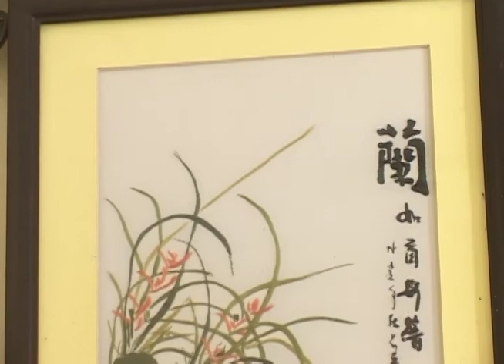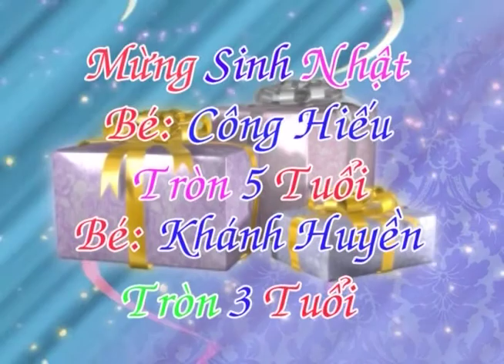Sinh Nhật Công Hiếu & Khánh Huyền Tròn 5 Tuổi 28/08/2011